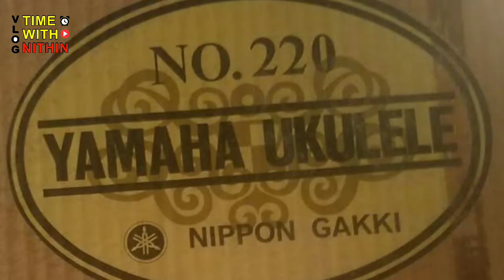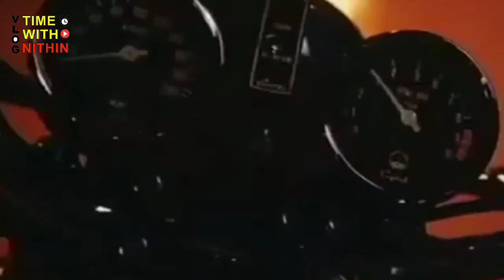യമഹയുടെ കഥ | STORY OF YAMAHA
യമഹ എന്നും യുവാക്കളുടെ ഹരമാണ്. യ്മഹയുടെ കഥ പറയുന്ന ഒരു ചെറിയ വീഡിയോ ആണ് ഇത്.

History of yamaha
Yamaha music
Yamaha bikes
Yamaha story
Yamaha history
Yamaha story malayalam
Story of Yamaha
Yamaha japan
Story of yamaha